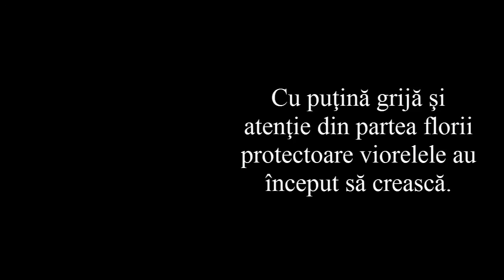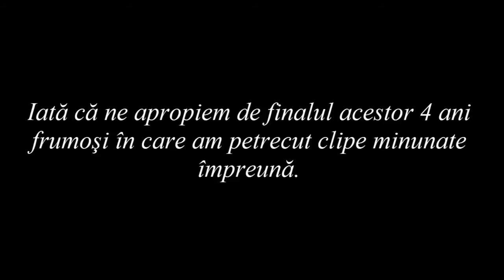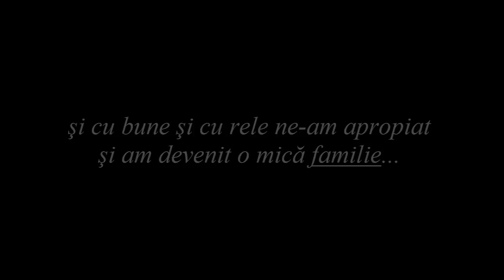Predarea cheii 12-C - CNI Traian Lalescu HD